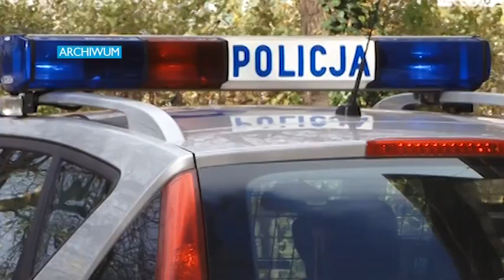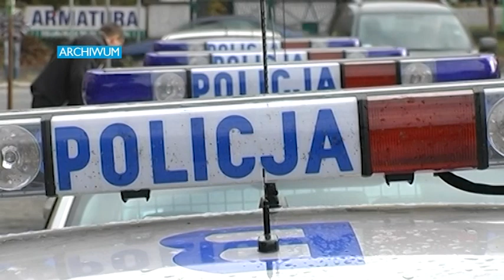Telewizja Wałbrzych - 7 Radiowozów do jednej kobiety